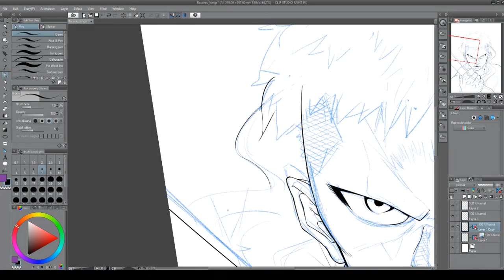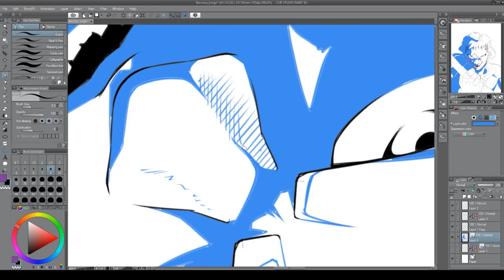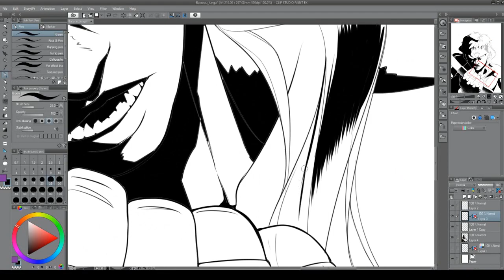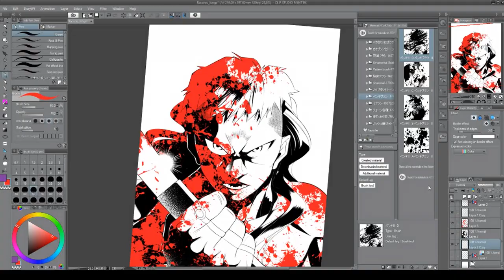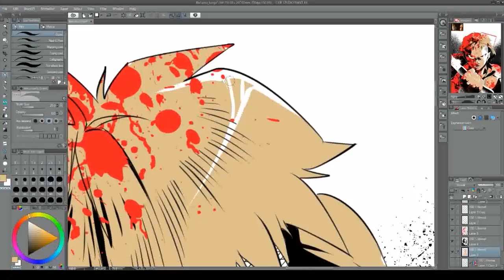[SPEED DRAWING] Lunga (Bacurau)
Song: Night by John Carpenter (Bacurau OST)